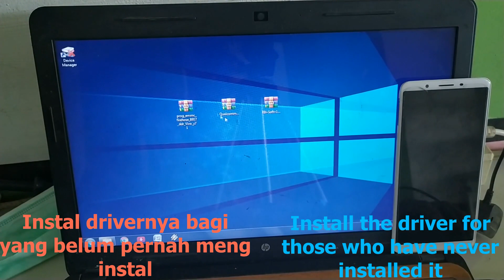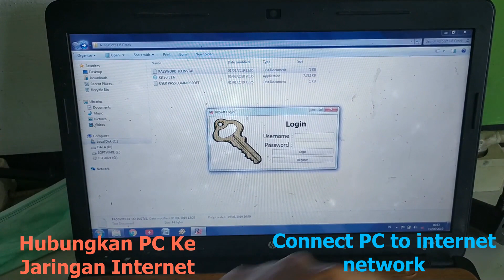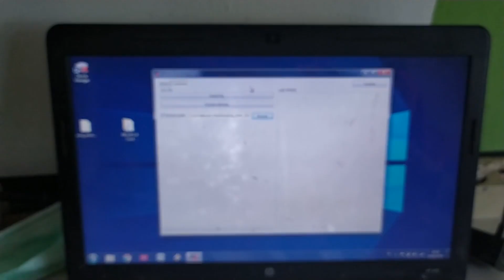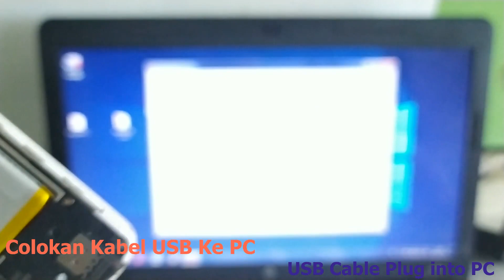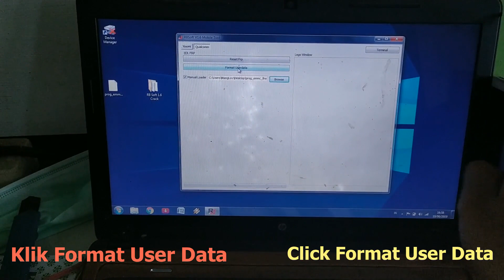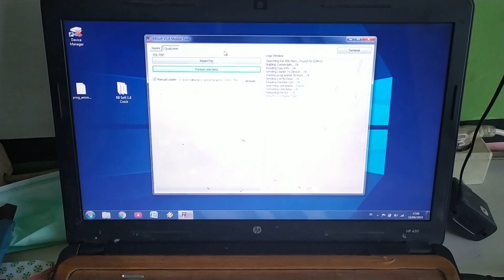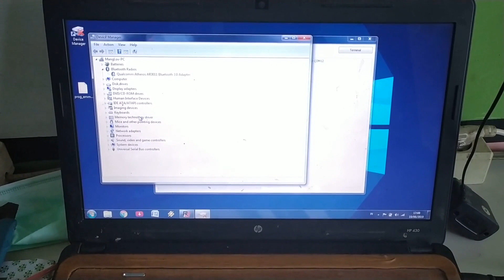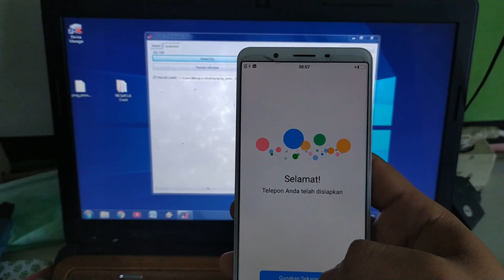Vivo Y71 Lupa Pola, Pin, Password + By Pass Akun Google